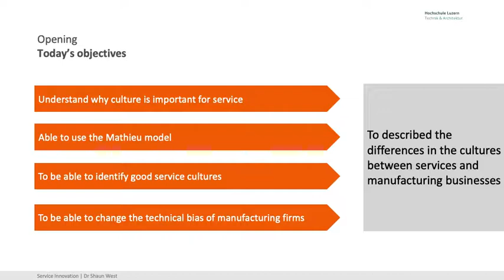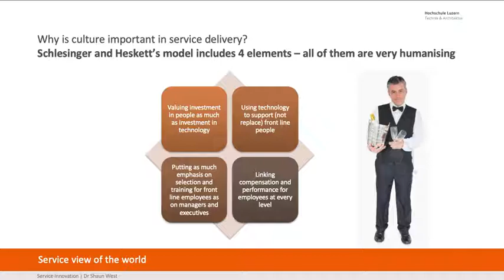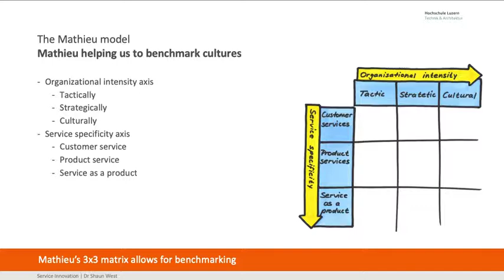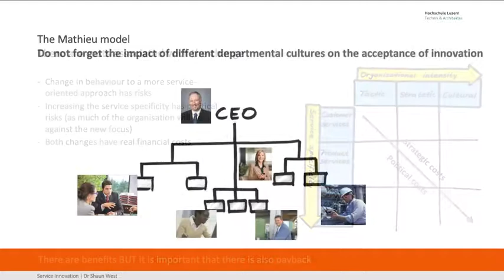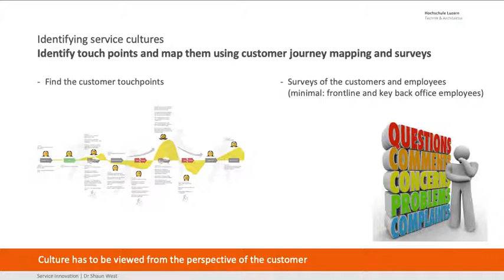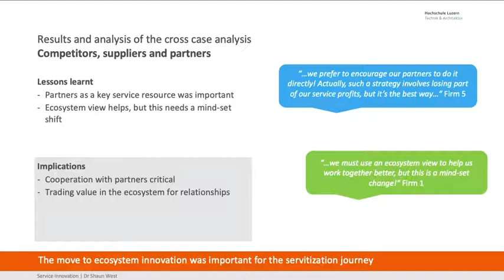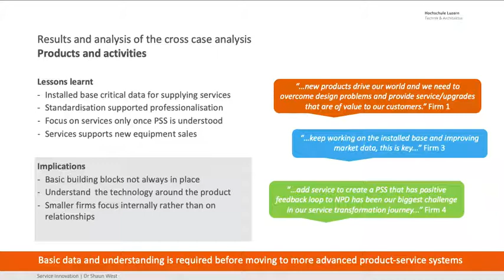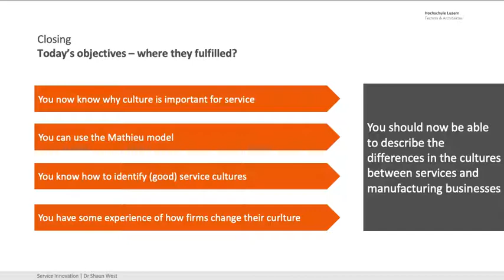MSE Servitization Class 3: Service and manufacturing cultures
Understand why culture is important for service Able to use the Mathieu model
To be able to identify good service cultures
To be able to change the technical bias of manufacturing firms
    To described the differences in the cultures between services and manufacturing businesses